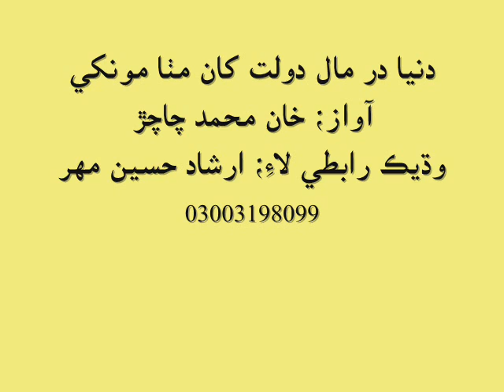islamic naat _ duniya dar maal dolat khaan by haji khan mohammad chachar kafi sindhi molood